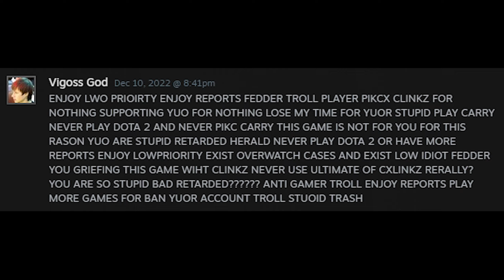people getting angry in a video game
peruvians and russians getting what they deserve